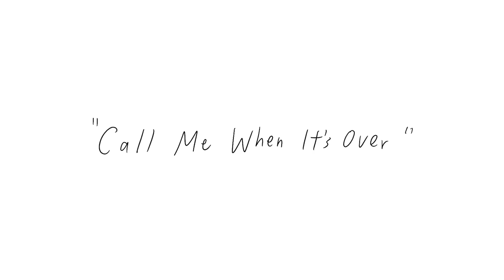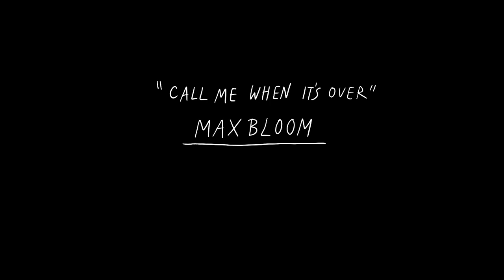Max Bloom - Call Me When It's Over [OFFICIAL VIDEO]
Animation by Virginny Winny